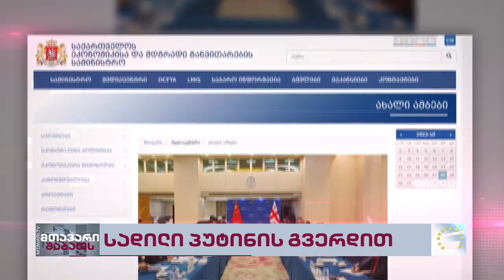ლევან დავითაშვილი პუტინს 11 წუთი უსმენდა | საზეიმო ვახშამზე მტერთან ერთად